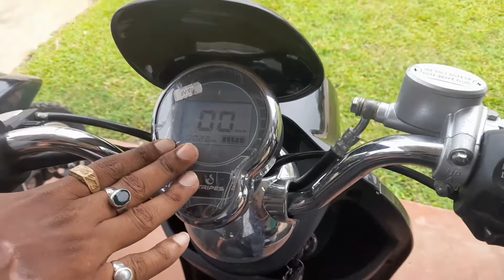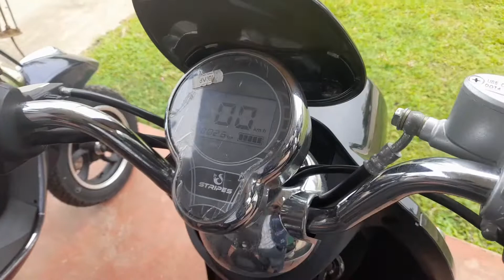Battery Scooty Showroom IN Goalpara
Shree Ganesh Auto E-zone Agia Showroom